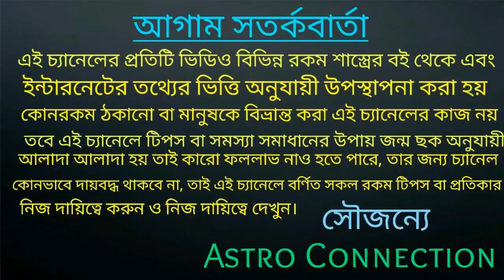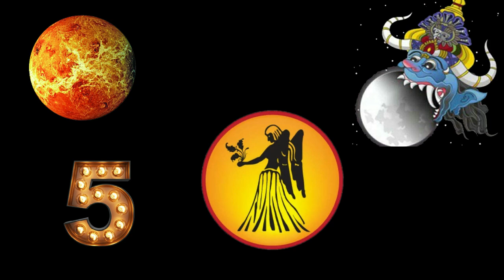১লা মে থেকে ২৮ মে পর্যন্ত রাহু ও বুধ একত্রে ৫ রাশির Double ধন প্রাপ্তি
১লা মে থেকে ২৮ মে পর্যন্ত রাহু ও বুধ একত্রে ৫ রাশির Double ধন প্রাপ্তি।